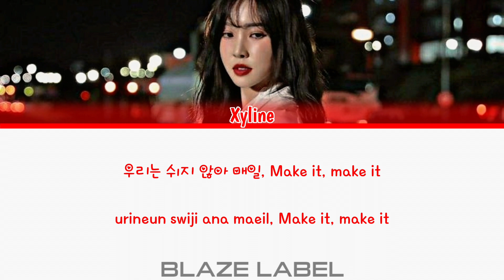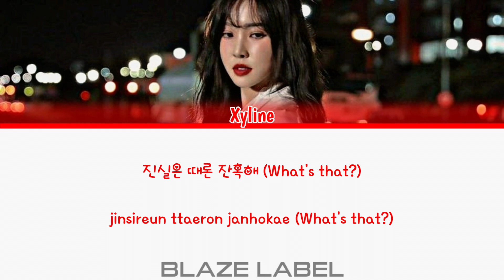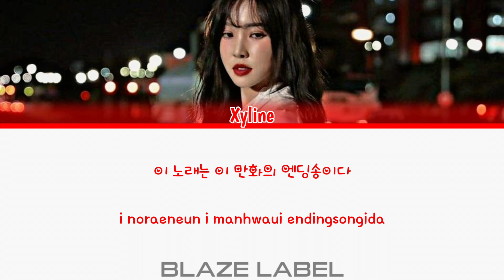[cover] SEVENTEEN (세븐틴) - 손오공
●◉◎◈◎◉● 𝗕𝗹𝗮𝘇𝗲 𝗟𝗮𝗯𝗲𝗹 ●◉◎◈◎◉●

⊹𓍢🩶𓄳 𝐏𝐚𝐫𝐭𝐢𝐜𝐢𝐩𝐚𝐧𝐭
⊹ Xyline as Yuju ex GFRIEND

⊹𓍢🩶𓄳 𝐄𝐝𝐢𝐭𝐨𝐫
⊹ Audio : Xyline
⊹ Video : PJ